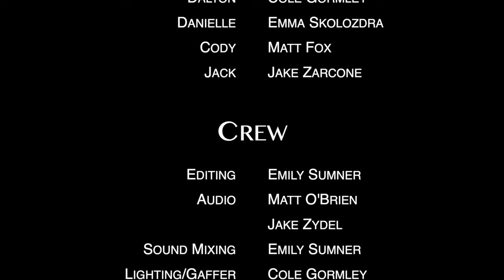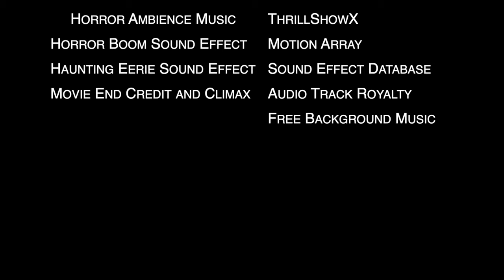Plymouth - Horror Short Film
Dead Evil Rises Horror Music - Vivek Abhishek

Scary Violins Sound Effect - Sounds Recorded

Horror Ambience Music - ThrillShowX

Horror Boom Sound Effect - Motion Array

Haunting Eerie Sound Effect - Sound Effect Database

Crew:
Director: Cole Gormley
Producer: Cole Gormley
Cinematography: Emily Sumner
Audio: Jake Zydel, Matt O’Brien
Screenplay: Cole Gormley, Jake Zydel
Editing: Emily Sumner
Sound mixing: Emily Sumner
Location Scouting: Matt O’Brien, Jake Zydel
Gaffer: Cole Gormley, Matt O’Brien
Equipment: Cole Gormley, Emily Sumner

Cast:
Natalie: Amanda Smuss
Cody: Matt Fox
Jack: Jake Marcone
Danielle: Emma Skolozdra
Andy: Cole Gormley